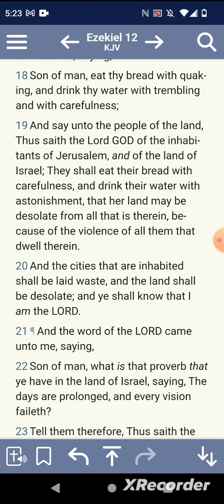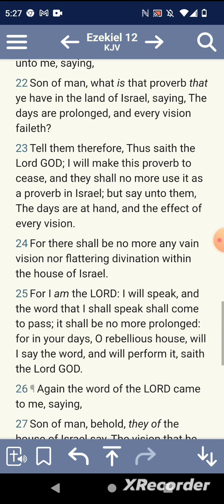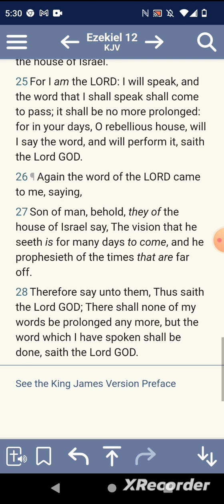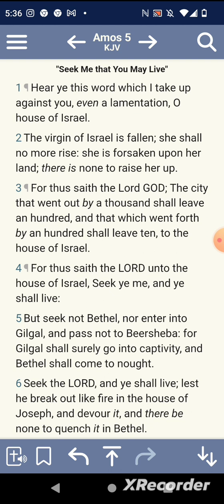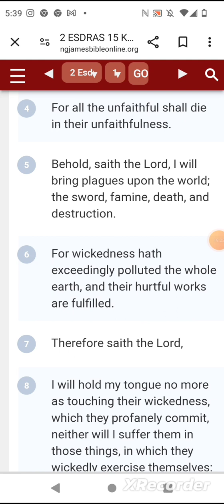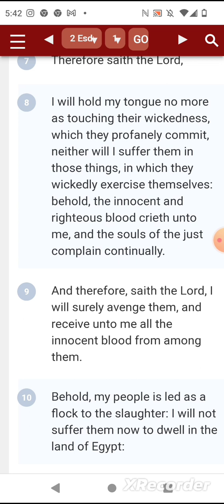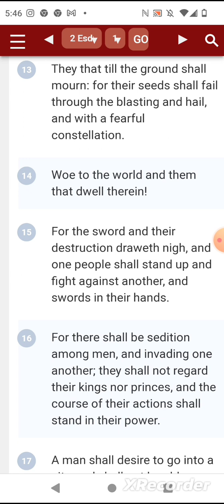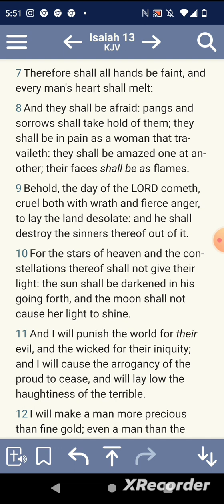YAHAWAH WORDS WILL NOT BE PROLONGED ANYMORE